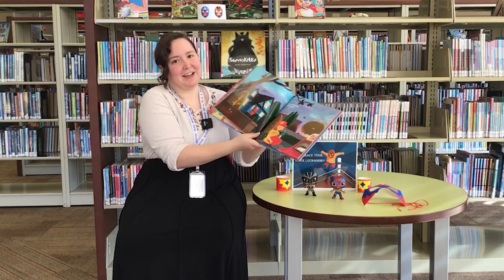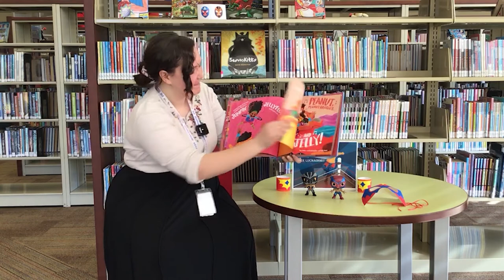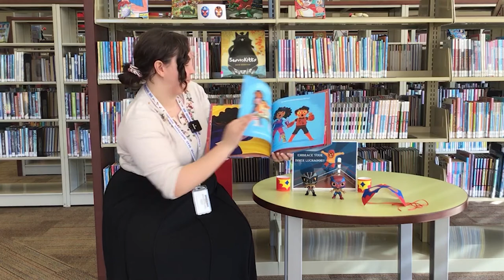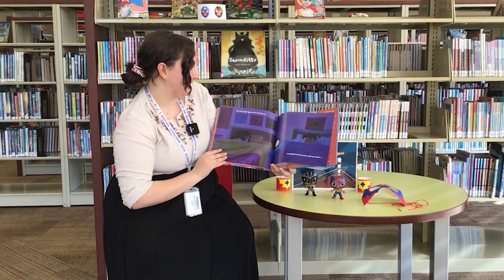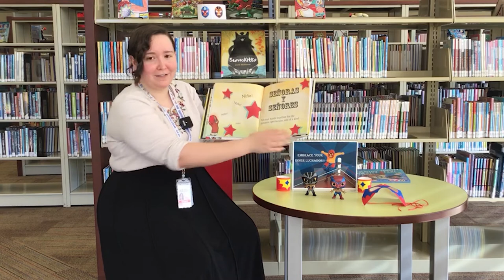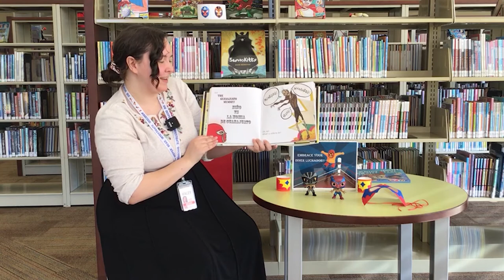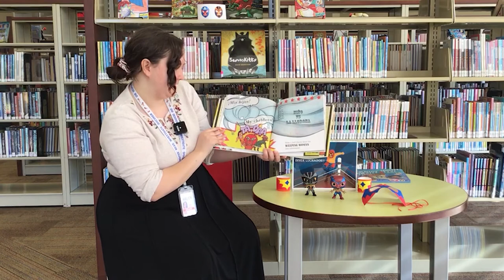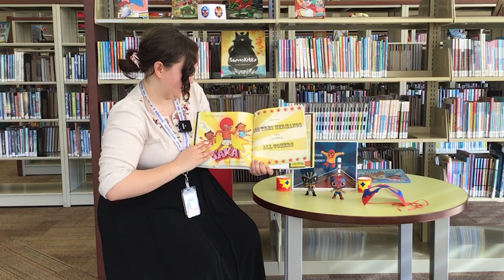Bilingual Story Time (Online) – Lucha libre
Hi, everyone! My name is Miss Haley, and I’m so happy you’re joining me today for bilingual story time! Are you ready for some Lucha libre? ¡Vamos! Pick up a craft kit at the library while supplies last.